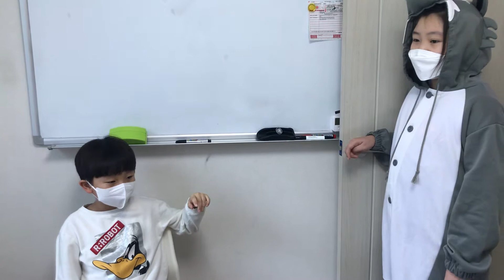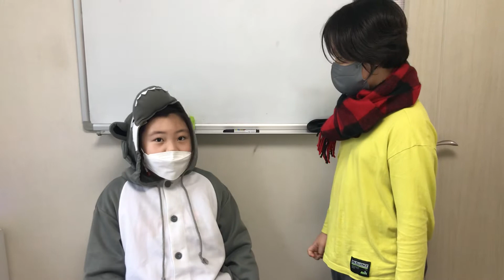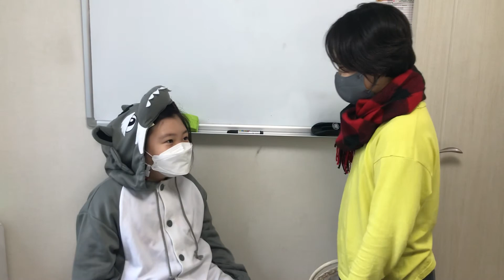Little red riding hood chant